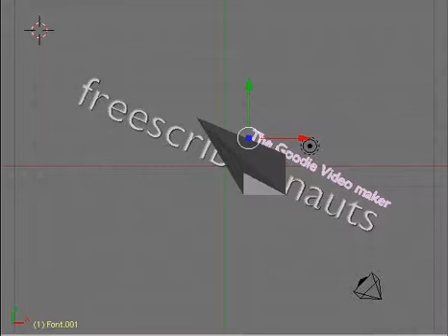My Intro I made :)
yaaa i made it